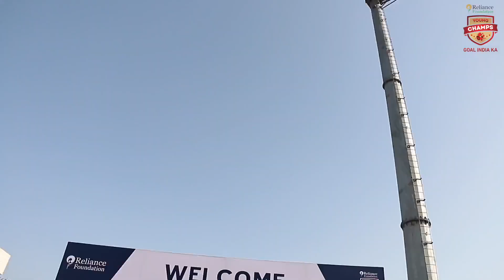RFYC Selection Camp: Days 1 and 2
The Reliance Foundation Young Champs Selection Camp is in full swing as we look to unearth the next footballing superstars of India! Here is what the youngsters have been up to!